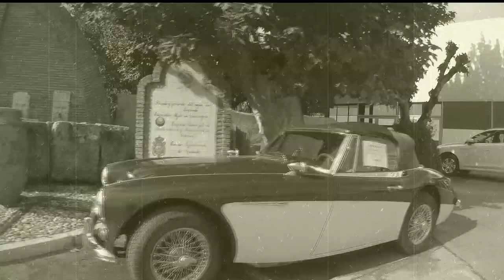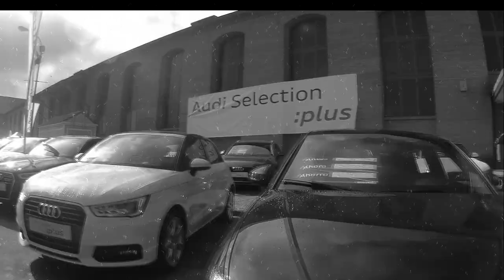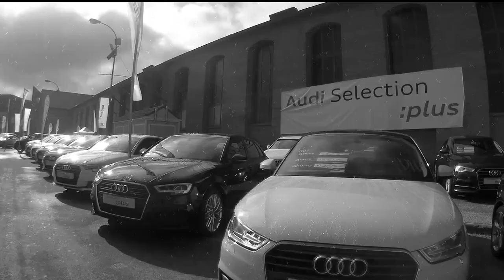FERIA DEL MOTOR #15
Hooola a todos! Aquí teneis la visita que hice a la Feria del motor que se celebró en Fermasa. En él podreis ver los distintos vehiculos y motocicletas que se expusieron. Nos vemos wapetones y wapetonas

CANCIÓN PREINTRO AERO CHORD - SURFACE